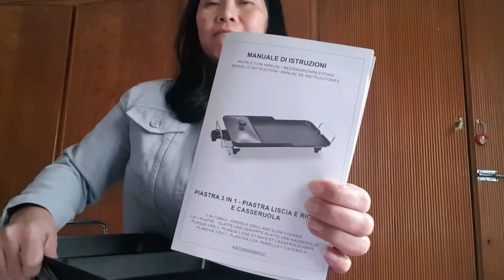UNBOXING ELECTRIC GRILL 3 IN 1| PERFECT FOR SAMGYUPSAL